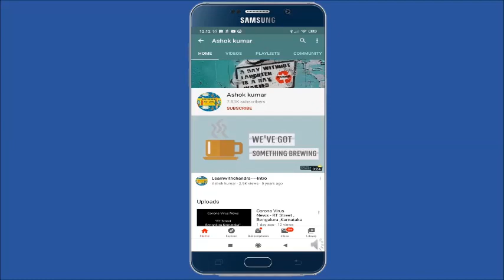YASHODHA - Chiffon brasso pattern with Shibori Jari print and ladoo latkan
YASHODA New designs
8 colour combo
Fabric:Chiffon brasoo pattern with Shiburi Jari print and ladoo latkan
Cut:6.30 mts